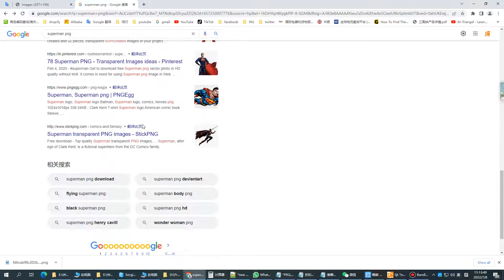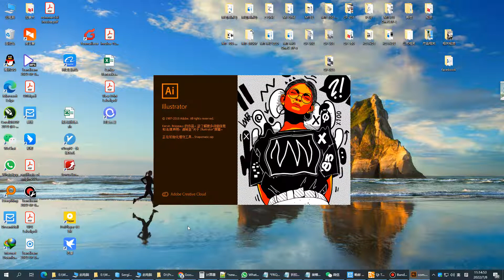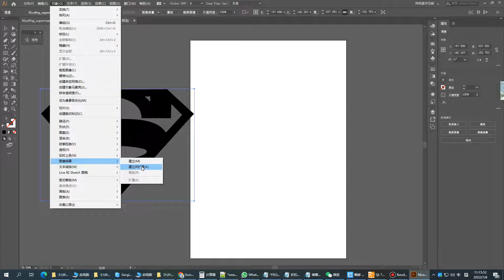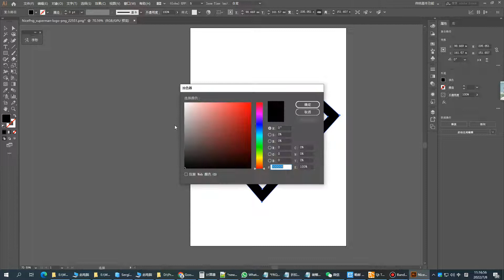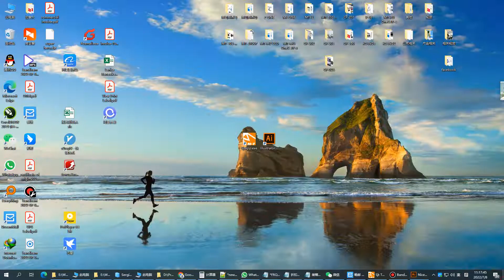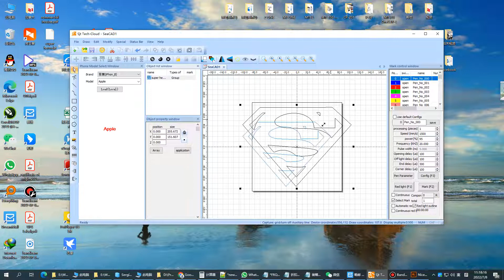Use Illustrator to convert logo images to vector graphics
Laser machines use vector graphics to get the best results. If it is a picture, we can use illustrator and CorelDraw to convert PNG pictures with transparent background into CAD compatible vector graphics.